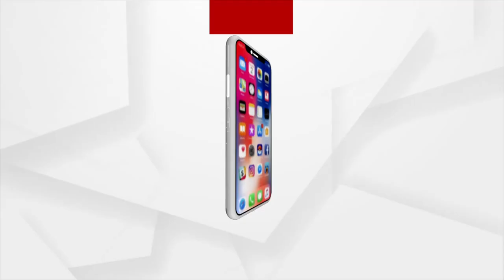Bhubaneswar: School reopens in the City following Covid-19 Protocols, Reaction of Students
School reopens in Bhubaneswar following proper Covid-19 Guidelines. Students are excited to be back in school.